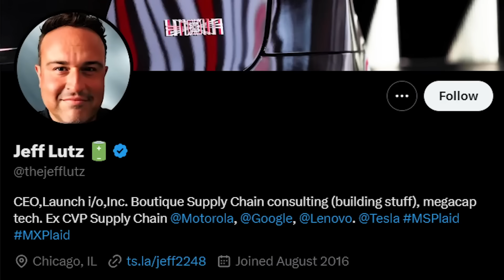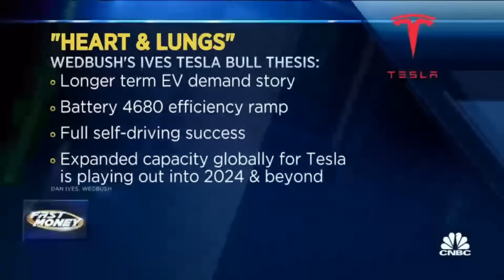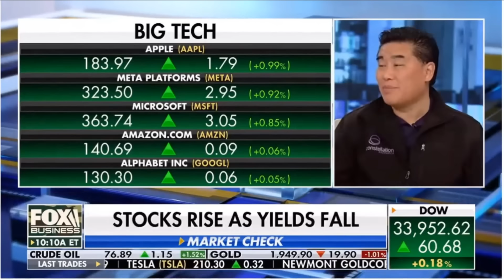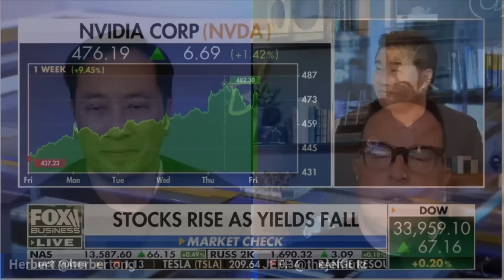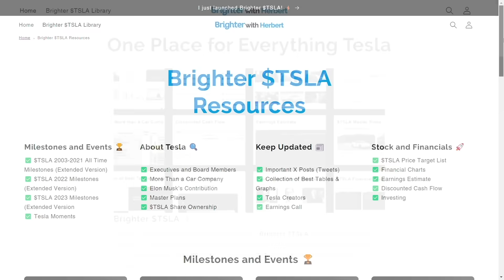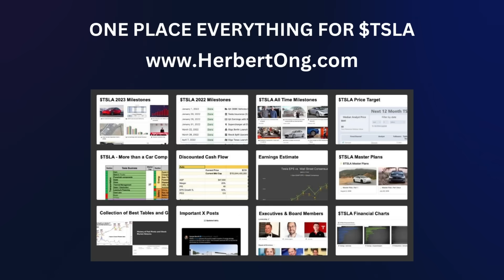Wall Street Analysts: Dan Ives and Ray Wang: Bullish on $TSLA and Economy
Follow Jeff Lutz: @theJeffLutz

Get free access to Brighter $TSLA - the most comprehensive library of resources for the Tesla investor

Get free access to Brighter $TSLA library of resources

❤️  Thank you to my YouTube Members, Patreons and everyone else for supporting this channel! Appreciate your likes, subscribes and comments.